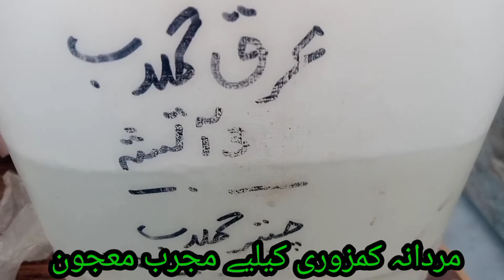مردانہ طاقت کا خزانہ طب جدید دواخانہ کی مجرب معجون